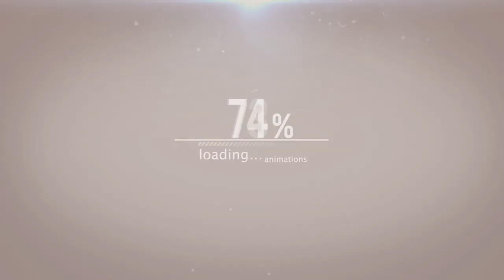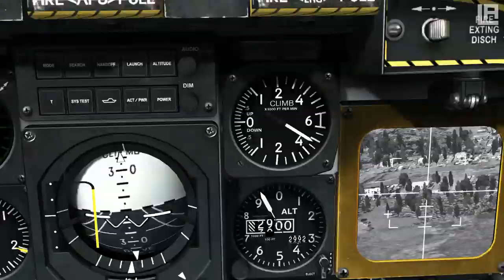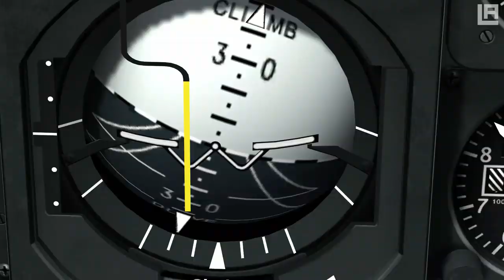DCS : Under spikes 2/2 [A10A]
★Part 2 of a short CAS support mission flown with the A10A.